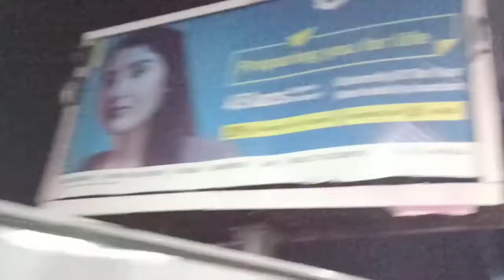How lucknow looks in night 😘😘 beautiful scenery of lucknow in night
Lucknow kaisa h, lucknow , night view of lucknow,